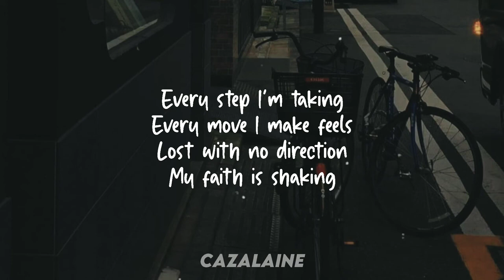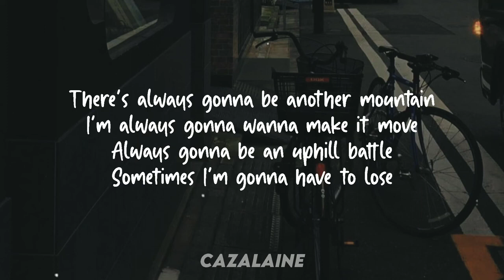The Climb ft Shawn Mendes and Camila Cabello Lyrics